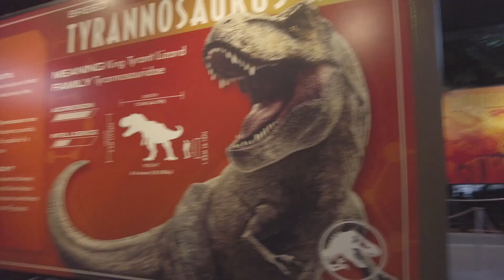Vlog 23 - Lost goes to Halloween Horror Nights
Fun times with the crew! Glad to finally go on Jurassic World